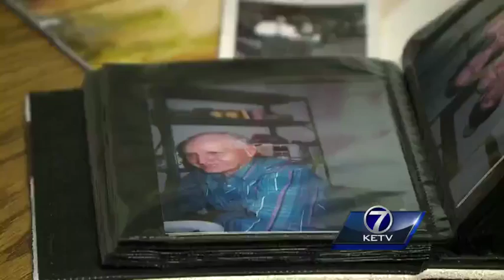UPDATE: Wahoo man dies in crash with church ministry van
Walter Anderson, 88, died when he crashed into a church van attempting to make a U-turn on the highway.